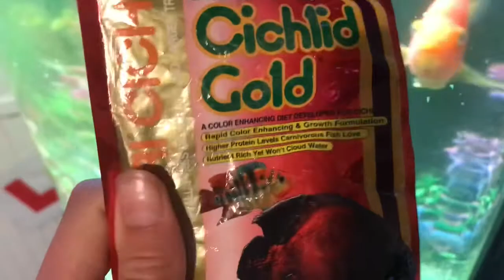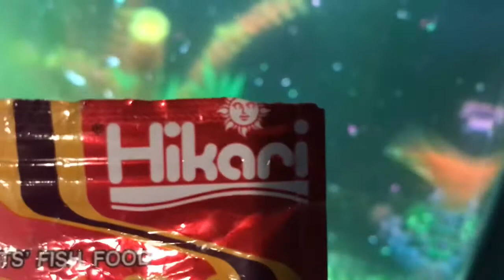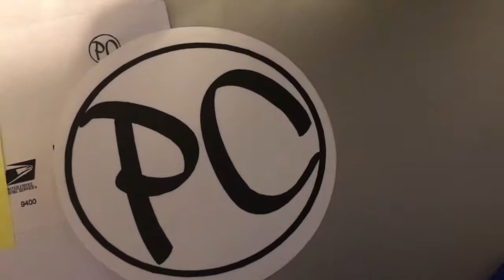*INSANE* Fish Feeding! ~69